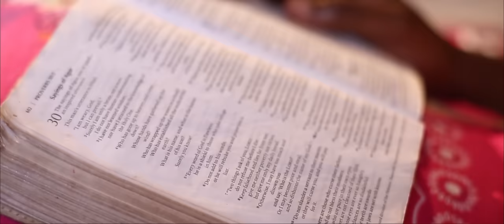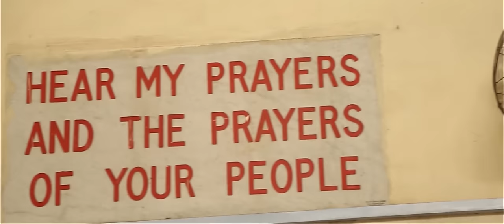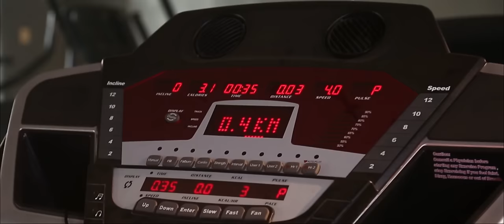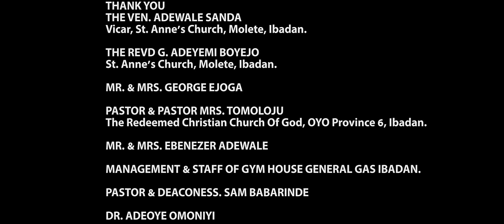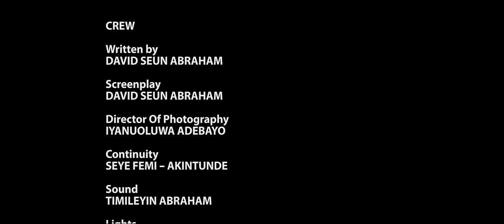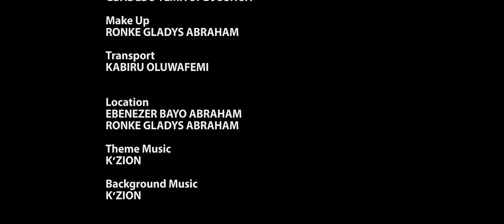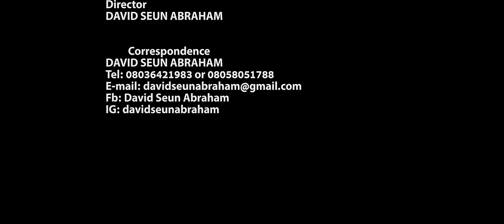BEYOND MY WILL (The Movie) || MOUNT ZION FILM PRODUCTIONS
Get ready to be on the edge of your seat with "Beyond My Will" movie! This gripping film is filled with twists and turns that will leave you in disbelief. Follow the suspenseful journey as the characters navigate through unexpected challenges and mysteries. Don't miss out on the surprises that await in this thrilling cinematic experience!
Beyond My Will is the story of conflict between Personal Will and Divine Will. This Masterpiece "BEYOND MY WILL"  teaches what happens when assurance is mixed with lack of knowledge.

NAME: David Seun Abraham
Bank: Guaranteed Trust Bank
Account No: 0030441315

DOMICILIARY
BANK: Guaranteed Trust Bank, Bodija Ibadan
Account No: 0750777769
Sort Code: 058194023